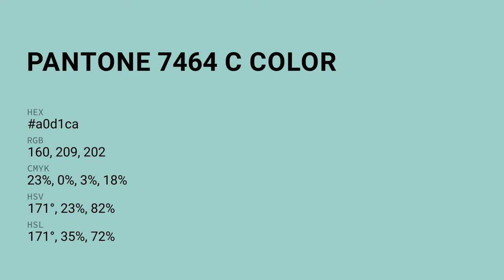color a0d1ca hex color - Green color - Warm color a0d1ca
What color is ? a0d1ca hex color - Green color - Warm color a0d1ca

Hex a0d1ca Color Code is also known as color.

Hex a0d1ca Color code in RGB color code model is created after adding 62.75% red color, 81.96% green color and 79.22% blue color.
Hex a0d1ca Color code in CMYK color (process color) code model is generated after subtraction of 23% cyan, 0% magenta, 3% yellow and 18% black.